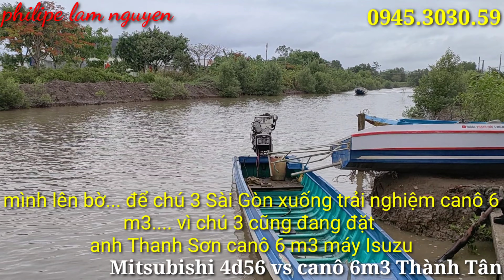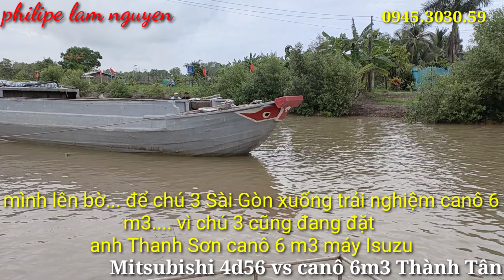Test canô 6m3 vs Mitsubishi 4d56 của bạn Hoàng Sơn_ Kiên Giang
Thanh Sơn 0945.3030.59 Tắc Vân Cà Mau
Chuyên mua bán trao đổi vỏ máy các loại... đặc biệt chuyên lắp đặt máy âm cho canô theo yêu cầu của anh em.